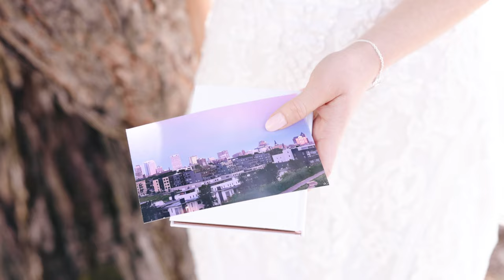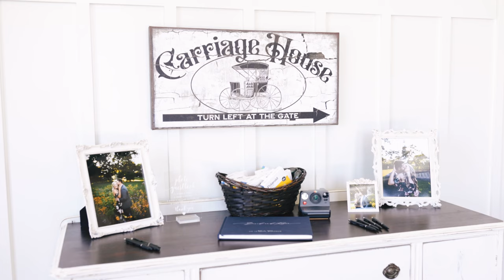I choose to spend my forever with you | The Carriage House Wedding Video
Simple, sweet, and tender moments would be the perfect way to describe Katie and David's wedding day at The Carriage House at Lac La Belle! I am just so obsessed with the way they show their love for one another, it is so authentic and pure. I could literally cry right now just thinking about how sweet they are!! The proof is in the pudding, you'll see how absolutely adorable and perfect they are together and how the people around them love them so much, too.

Wedding Venue // The Carriage House at Lac La Belle
Hair + Makeup // Black Orchid Beauty (Salon89 + Paige Wallace Makeup)
Florist // Belle Fiori
Photographer // Chelsea Matson Photography
Officiant // Koru Ceremony
DJ // Soundsational DJ
Caterer // The Carriage House
Bridal Shop // Amelishan Bridal
Bridesmaids Dresses // David's Bridal
Menswear // DuBois Formalwear & Tuxedo Rental

Want me to film your wedding at The Carriage House at Lac La Belle?